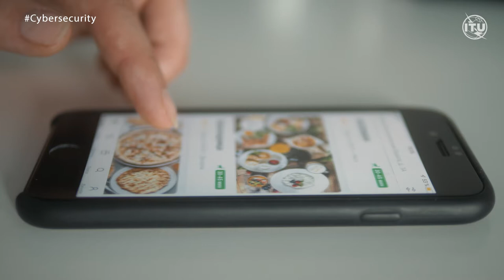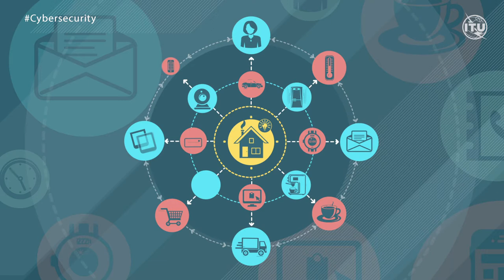ITU-D Study Group Question 3/2: Securing information and communication networks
Final Report of ITU-D Study Group 2 Question 3/2: Securing information and communication networks: Best practices for developing a culture of cybersecurity

In today’s digitalized world, where the daily lives of citizens and economies have both become increasingly dependent on digital technologies, there is an increased risk of greater vulnerability and exposure to cyberattacks. For this reason, cybersecurity is critical for secure and safe progress that enables societies to grow.

The report explores the latest cybersecurity challenges and sets out lessons for spam and malware, national cybersecurity response planning, child online protection, persons with disabilities, emerging technologies, and protection of personal data. It includes guidelines based on real-life case studies of ITU-D members from around the world whose experiences and lessons learned can help ensure a safe online environment for all.